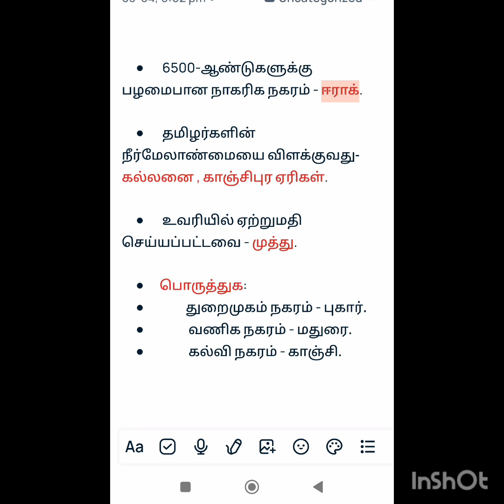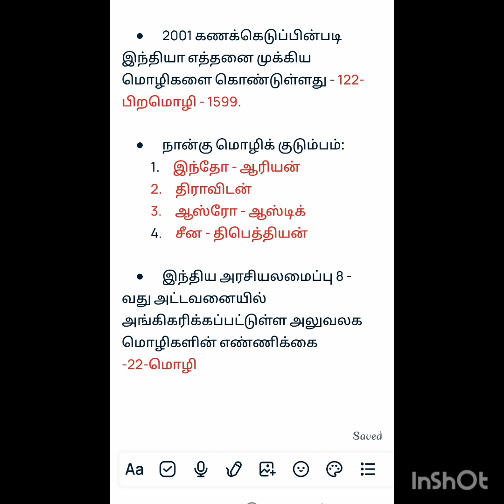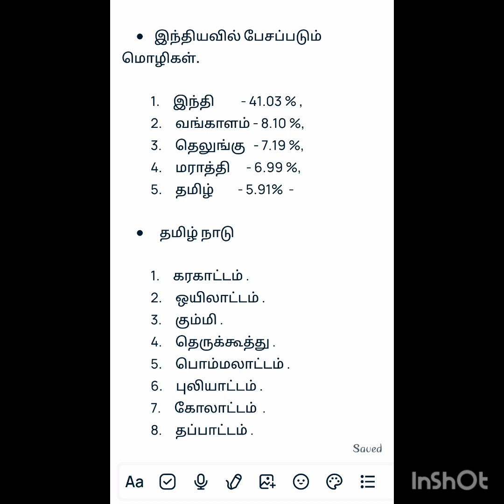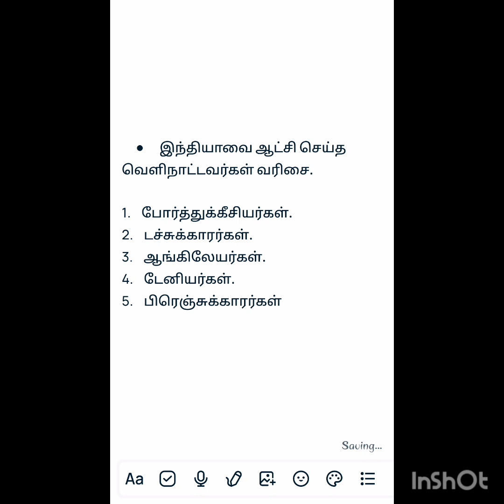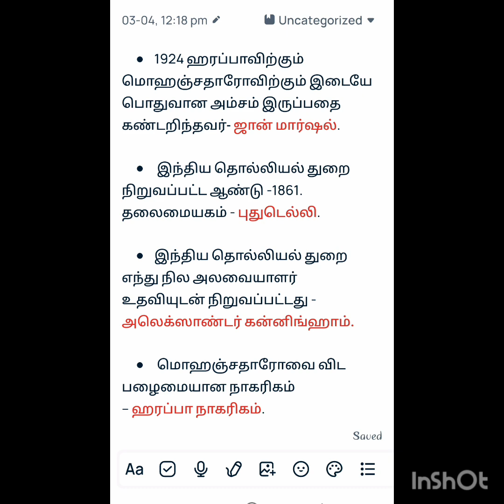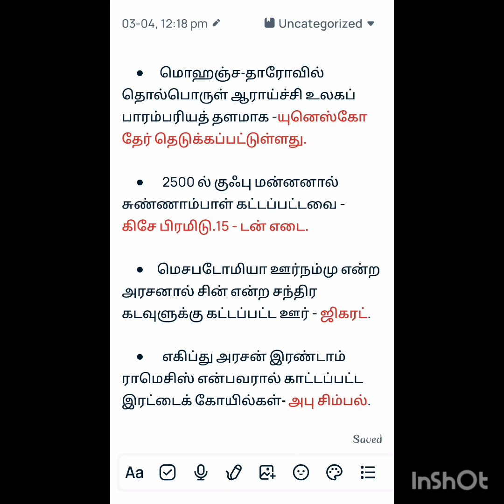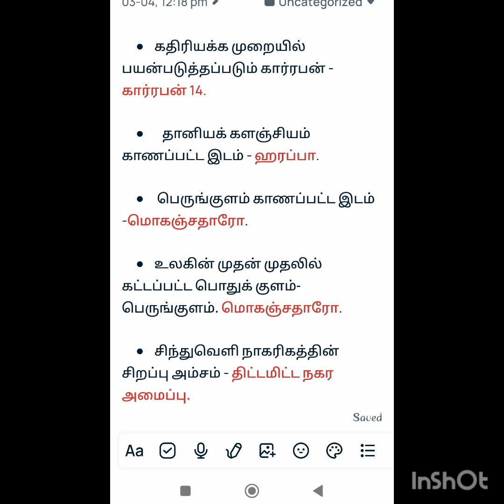tnpsc சிந்து சமவெளி நாகரீகம்